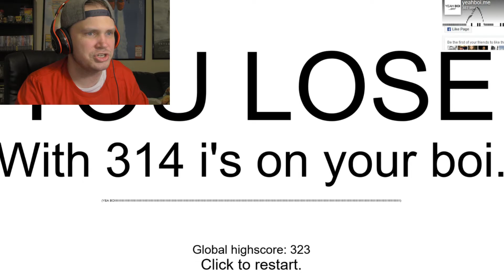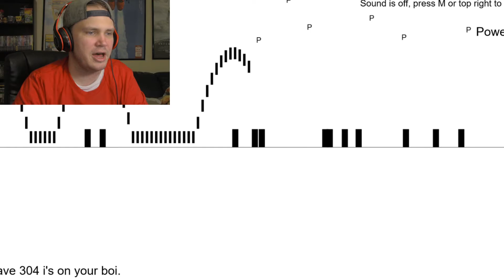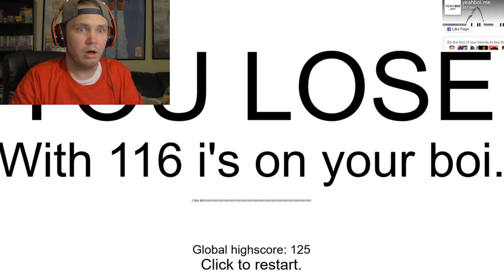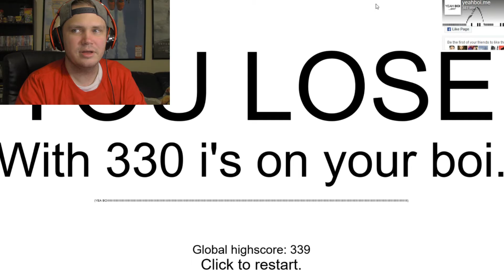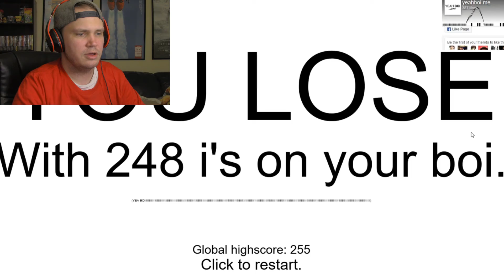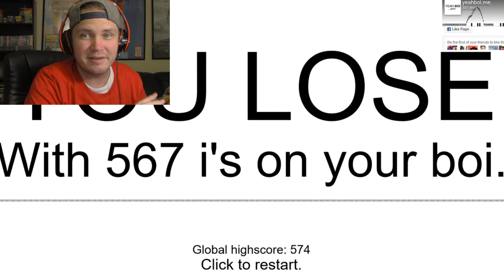500 SUBS | YEAHH BOIIIIIIIIIIIIIIIIIIIIIIIIIIIIIIIIIIIIIIIIIIIIIIIIIII